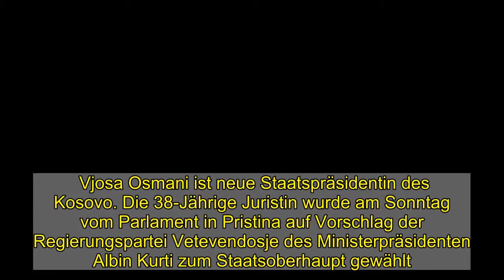Vjosa Osmani zur Staatspräsidentin des Kosovo gewählt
Vjosa Osmani ist neue Staatspräsidentin des Kosovo. Die 38-Jährige Juristin wurde am Sonntag vom Parlament in Pristina auf Vorschlag der Regierungspartei Vetevendosje des Ministerpräsidenten Albin Kurti zum Staatsoberhaupt gewählt. Sie erhielt 71 Stimmen und damit die Mehrheit in der Volksvertretung mit 120 Sitzen. 82 Abgeordnete waren anwesend, 11 gaben ungültige Stimmen ab.   Am Samstag war die Wahl am Boykott der Opposition und der serbischen Minderheit gescheitert, bei einem erneuten Scheitern hätten wieder vorgezogene Neuwahlen gedroht. Nach einer mehrstündigen Blockade war die Parlamentssitzung auf Sonntag verschoben worden. Das Scheitern im ersten Anlauf war ein Rückschlag für den neuen kosovarischen Regierungschef Albin Kurti.  Vorgänger Thaci trat nach Kriegsverbrechen-Anklage zurück Das Amt war im November 2020 vakant geworden, nachdem Staatschef Hashim Thaci wegen einer Anklage des Kosovo-Sondertribunals zurückgetreten war. Thaci muss sich vor dem Gericht in Den Haag wegen mutmaßlicher Kriegsverbrechen im Unabhängigkeitskrieg der Kosovo-Albaner gegen Serbien (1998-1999) verantworten. Osmani hatte nach Thacis Rücktritt dessen Amt kommissarisch übernommen, in ihrer damaligen Eigenschaft als Parlamentspräsidentin.   Die neue Präsidentin war bis Juni 2020 stellvertretende Vorsitzende der damals regierenden und heutigen Oppositionspartei LDK (Liberal-Konservative). Osmani wurde nach einem Streit innerhalb ihrer eigenen Partei entmachtet. Bei der Parlamentswahl im Februar dieses Jahres trat sie auf der Liste der linken Reformpartei von Kurti an.